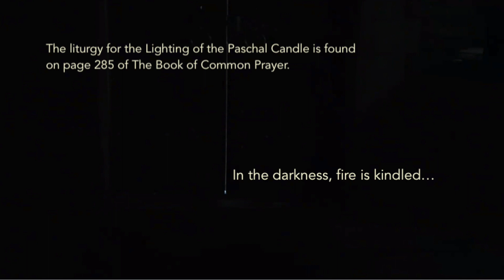The Lighting of the Paschal Candle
After the sun goes down on Holy Saturday, the church kindles fire in the darkness and lights the candle which will burn throughout the Easter season to symbolize the light of resurrection kindled in our hearts and spirits.

Trinity Episcopal Church, Moorestown, NJ, April 11, 2020